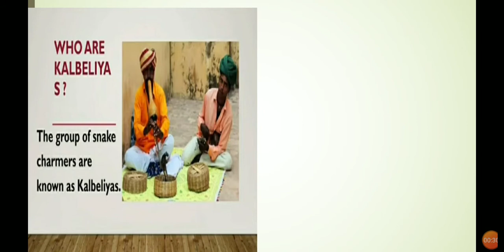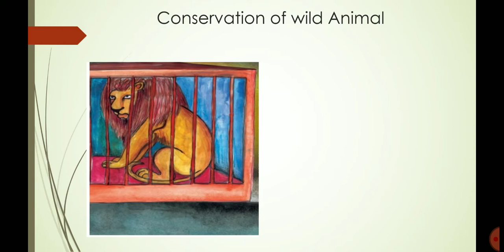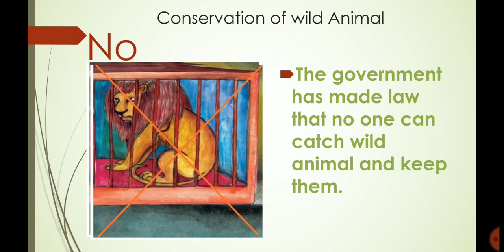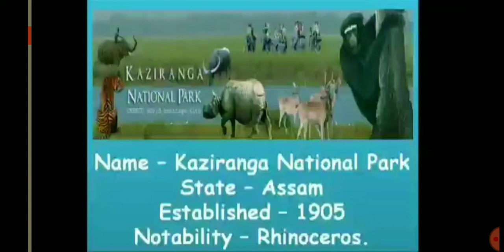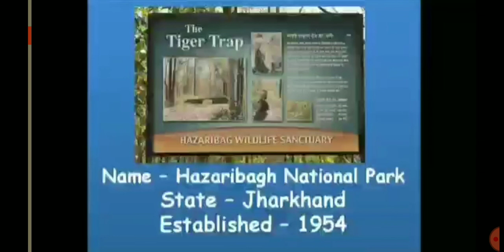Class 5 EVS Chapter 2"A snake charmer's story" NCERT Book